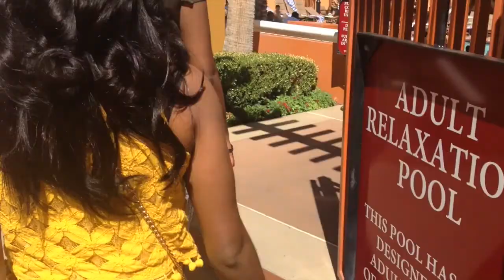LnLL VLOG: Dabbing with Jermaine Dupri